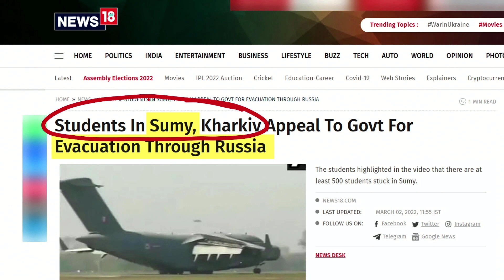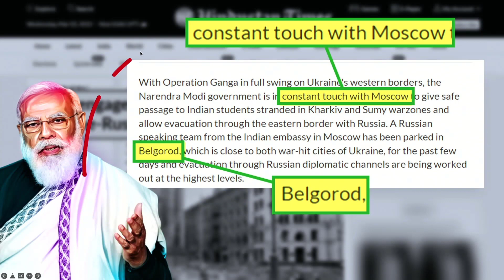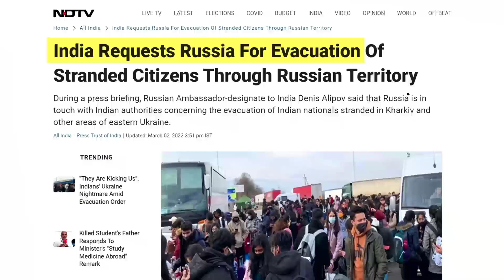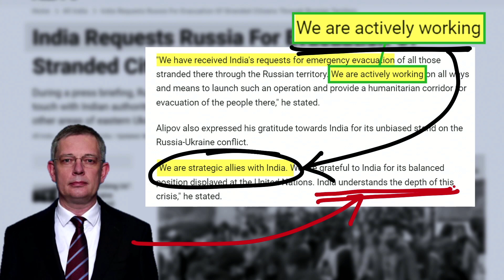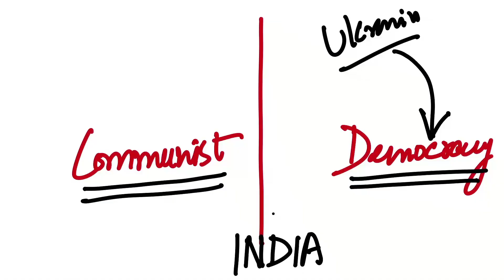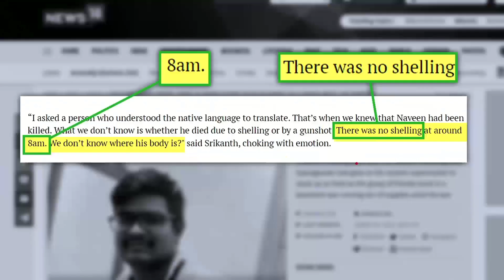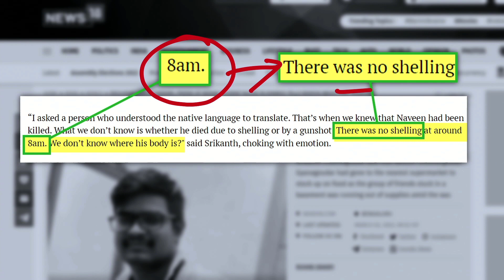Big Announcement by Russia. Will help evacuation of Indian Students from Belgorod| Operation Ganga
After diplomatic channel talks at highest level big announcement is made by russian ambassador to india, Denis Alipov. A team consisting of Russian speaking delegates will reach belgorod for evaculation of Indian students which got stuck at Sumy and Kharkiv. Students facing problem at Ukraine Russian borders will be assisted by team of four indian ministers including cabinet minister Gen VK singh. Operation ganga is in full effect, more than 3000 citizens are already evaculated.